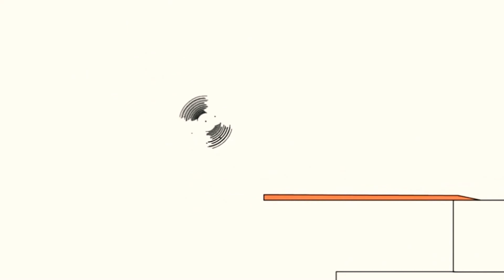22 травня 2021 р.